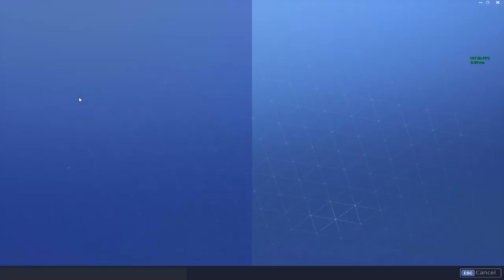*RAREST* Season 1 Account! (Recon Expert, Renegade Raider, Galaxy Skin...)